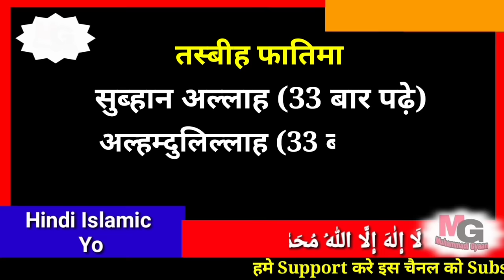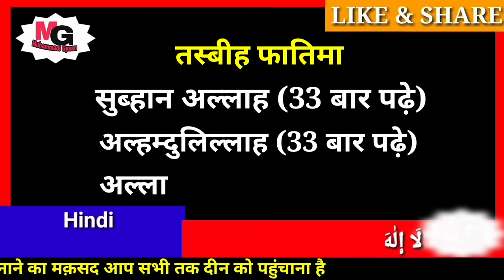tasbeeh fatima parhne ka tarika | tasbeeh fatima in hindi